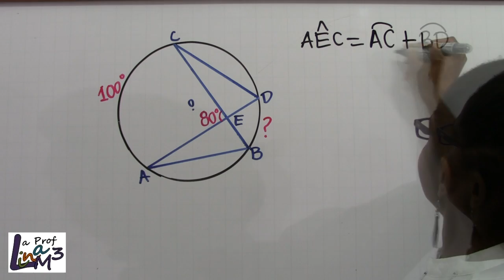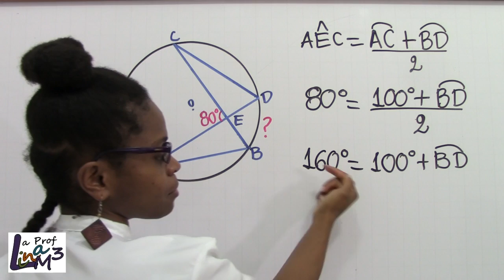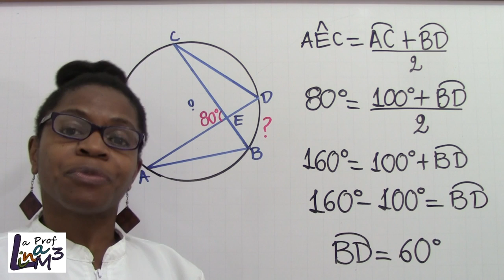Arco de una circunferencia | Ángulo Interior | La Prof Lina M3